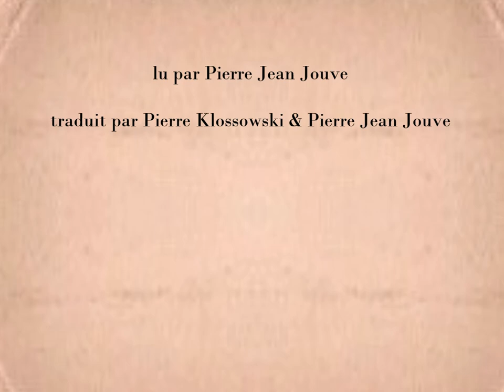Le cimetière, Friedrich Hölderlin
lu par Pierre Jean Jouve

traduit par Pierre Klossowski & Pierre Jean Jouve